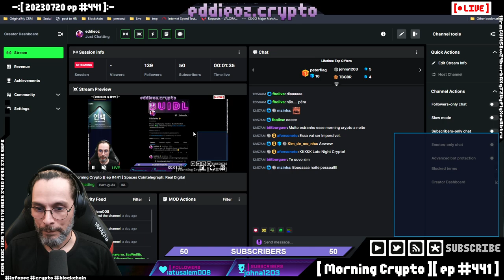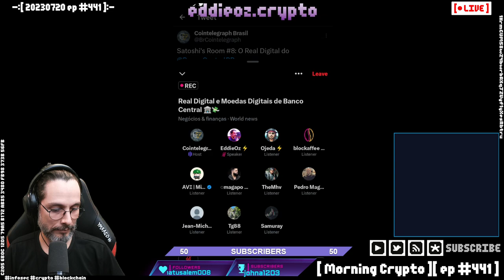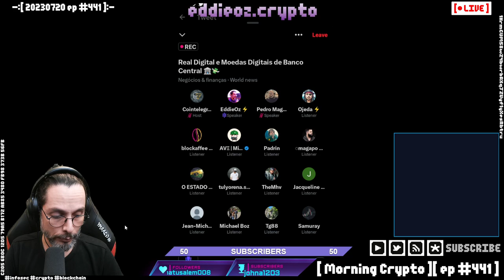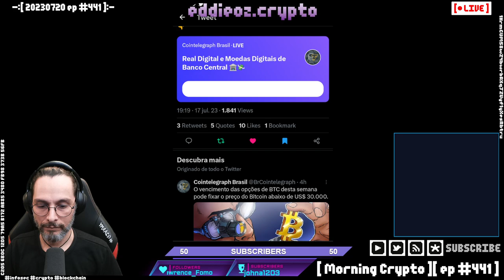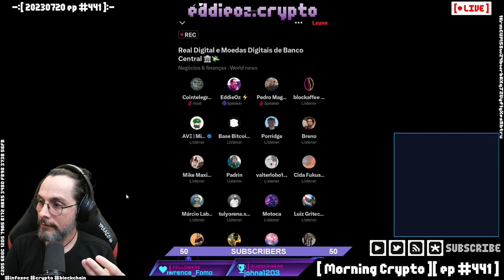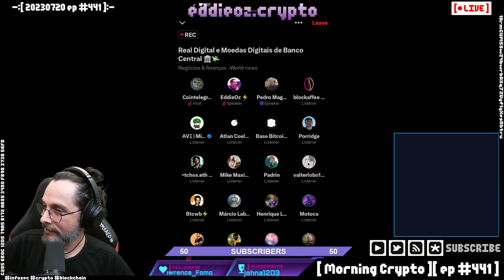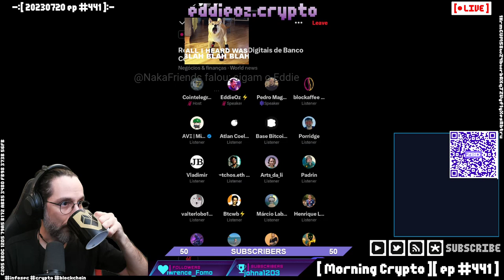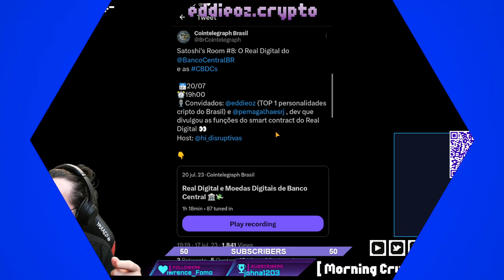[ Morning Crypto ][ ep #441 ] Spaces Cointelegraph: Real Digital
Bate papo no spaces da Cointelegraph Brasil sobre aspectos técnicos e sociais do Real Digital.